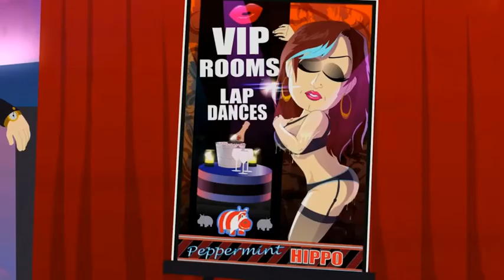South Park The Fracture But Whole Metacritic and Naughty Dog Controversy - Force In Unison Live Ep.8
Welcome to episode 8 of Force In Unison Live where we discuss general topics of the gaming industry. In this episode we discuss South Park metacritic, Naughty Dog Harassment controversy and Phil Spence stating that the XBOX X is not for everyone.

Force In Unison Channel Schedule:
Monday 9:30pm est: TBD
Tuesday 9:30pm est: Force In Unison Live
Wednesday 9:30 est: Streaming Wednesday
Saturday 9:30pm est: Get N or Get Out Nintendo Podcast

@NintendoPowerCouple and @ToysAndMoreClub

Music Performed by:
Tenor and Baritone Saxophone: Kenny Fong
Alto Saxophone: Jack Barton
Trombone: Ryan Adair
Trumpets: Joseph Lo Forte & David Johnson
Keys: Jacob Ostler
Drums: Jake Larson
Composed by: Kenny Fong